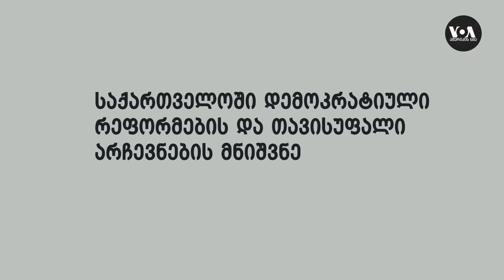NATO-ს გენმდივნის პირველი სამხრეთ კავკასიური ტურნე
პირველი სამხრეთ კავკასიური ტურნეს ფარგლებში, NATO-ს გენმდივანი იენს სტოლტენბერგი ეწვია ბაქოს, თბილისს და ერევანს. სტოლტენბერგმა დაადასტურა, რომ ერთგული რჩება ბუქარესტის სამიტის გადაწყვეტილების, რომ საქართველო აუცილებლად გახდება ალიანსის წევრი და თბილისში რამდენიმე მნიშვნელოვანი გზავნილი გააჟღერა